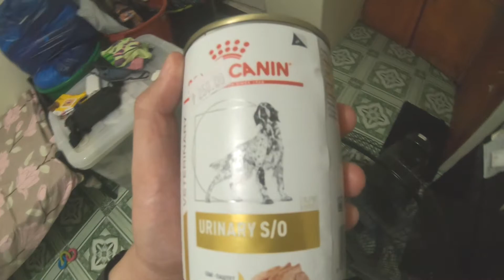NAGKASAKIT ANG AMING PUG 😭 | FLY BITING | PUG PHILIPPINES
Henlo guys! Nagka-UTI si Jackie at meron syang episodes of FLY BITING. Hays. Pero ngayon, unti-unti na po syang gumagaling. Thank God! :)